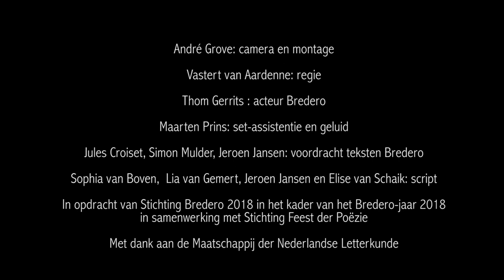Bredero: Woonhuis O.Z. Voorburgwal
Altijd al willen weten waar Bredero tijdens een groot deel van zijn leven woonde? Een tipje van de sluier: vlakbij een openbaar toilet!